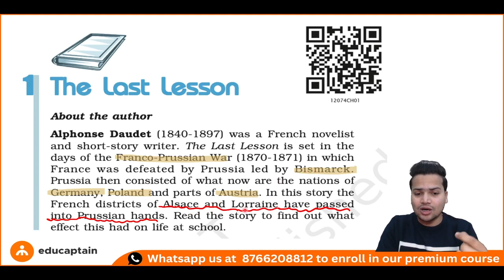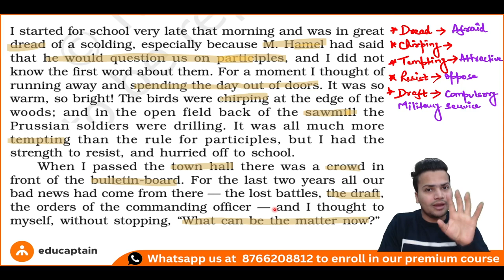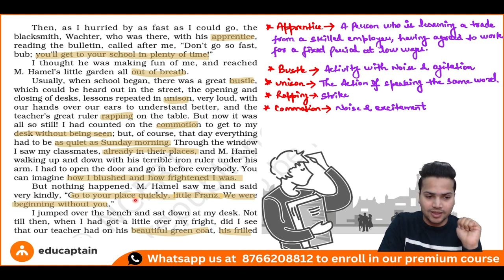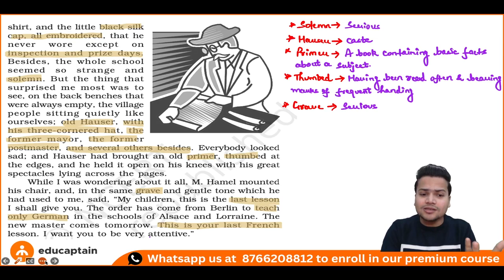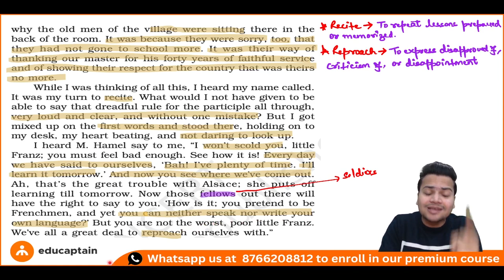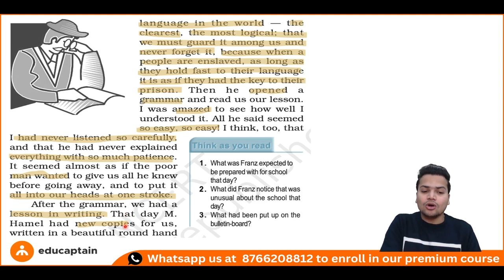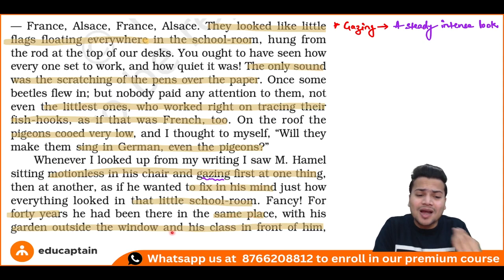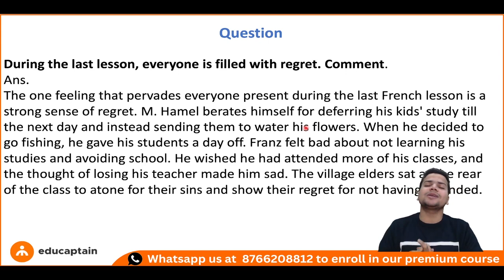The Last Lesson (ONE SHOT) | English Core | Boards Booster Series 🚀| Class 12th CBSE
In this video, we are going to talk about The last Lesson class 12th. If you're someone who's appearing for CBSE Class 12th Boards 2023, and are searching for The last lesson one shot video, or The last lesson Class 12th practical questions, or The last lesson class 12th notes, then this video by educaptain is perfect for you. We are sure that this is going to be the last video you need to Watch for The last lesson class 12th.

About the series:
Introducing "Boards Booster" by Educaptain, a series of free lecture videos for students preparing for their Class 12th Board Exams. Our videos are designed to provide comprehensive coverage of all subjects in the Commerce stream, including accountancy, business studies, economics, and English. Led by experienced educators, our lectures are tailored to not only help students grasp key concepts and clear their doubts but also make learning engaging and fun. We understand that studying for the boards can be stressful, so our teaching method is designed to make the learning process an interesting and enjoyable experience. With our "Boards Booster" series, you'll have access to the resources you need to excel in your exams and achieve your full potential. Whether you're a student who's struggling to keep up or looking to get ahead, our videos are the perfect solution to boost your preparation for the boards. Start watching now and become a Boards booster!

Important Links:
Enroll for "AAGAAZ BATCH '23" Course Now: